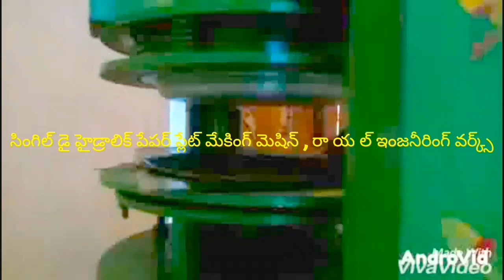Latest Paper plate making machine factory in proddatur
FOR,
ROYAL engg works,
PRODDATUR,
KADAPA-DIST,
ANDHRA PRADESH